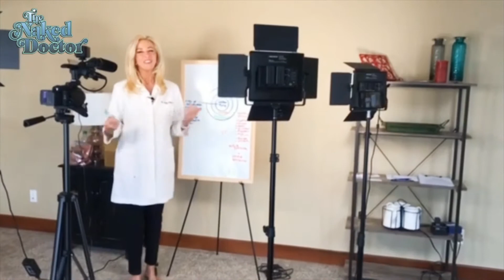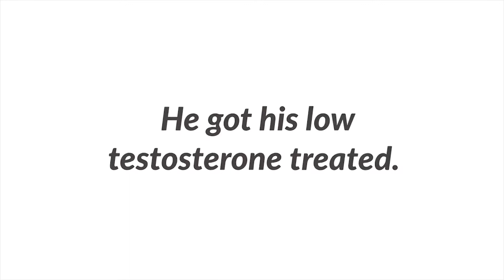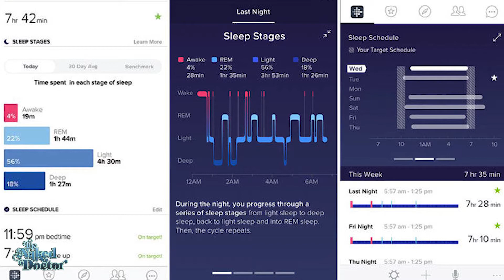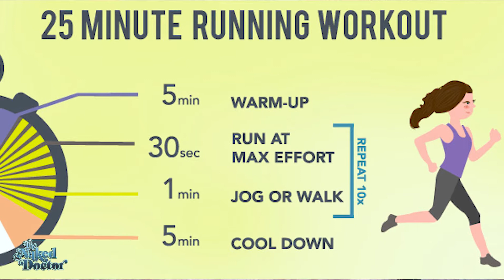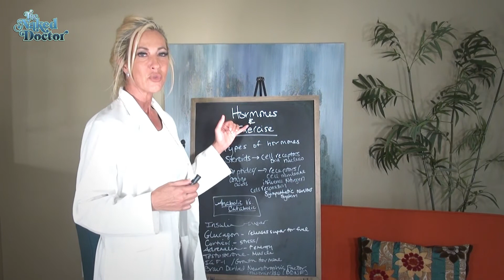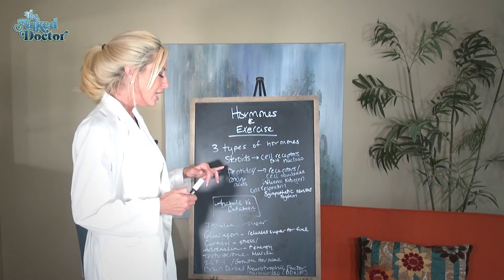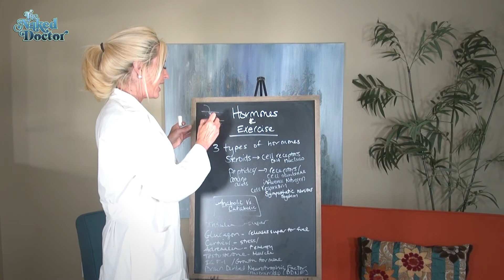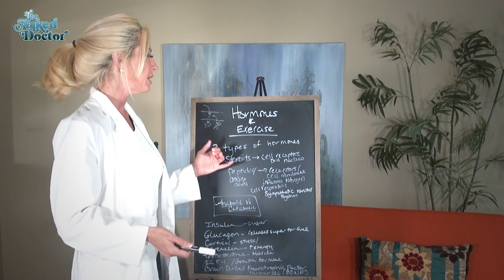The Naked Doctor - Fitness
If you talk the talk...

Your swag walk better flow to the rhythm of your rhyme!

What do you know about fitness?

And I'm not talking about "Fit-ness cheeseburger in your mouth"...

Definition please?
"The condition of being physically fit and healthy."
Can you use it in a sentence?
"DISEASE and LACK OF FITNESS are closely related"
Synonyms: good health, strength, robustness, vigor, athleticism, toughness, physical fitness, muscularity;

☝🏽Sound like you? As impossible or far fetched as it may seem, you CAN look and feel like the sexy beast you KNOW you are. You can BE that version of YOU. You've got ONE life to live. Let us help you find your best self!

Watch The Naked Doctor Show every Monday and Tuesday at 11am and Saturday nights after SNL on KNWA.